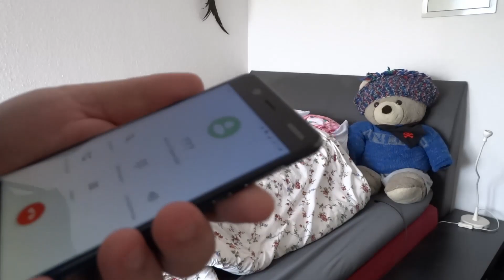Mr. Teddy’s Advent Calendar - Door No. 1: HIT ME!!!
welcome to Door No. 1 of the Mr. Teddy Advents Calendar hope you enjoy your stay.

Thanks for the Idea, Tony 😘

Featured in this Video: @LightoshiLP, Bärman, Tonyeatsacloud, Fubuki Hokkaido

This Video is intended for an Audience 13+